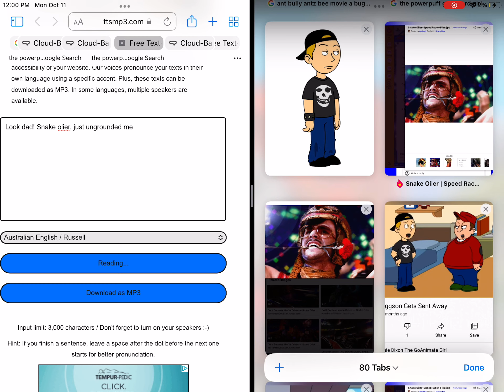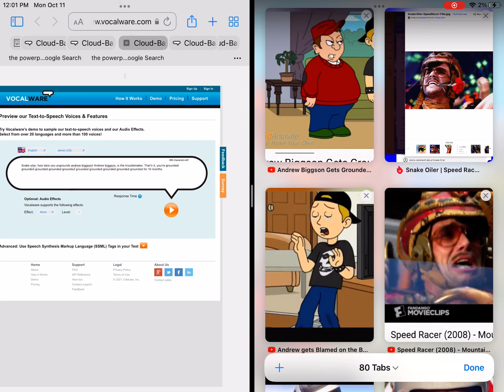Snake olier ungrounds Andrew biggson and gets grounded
By Melanie Dixon the goanimate girl